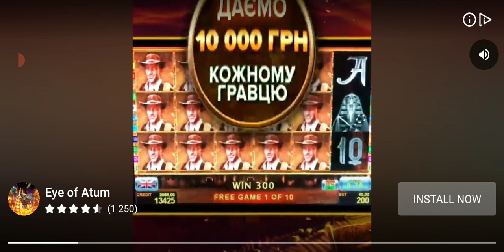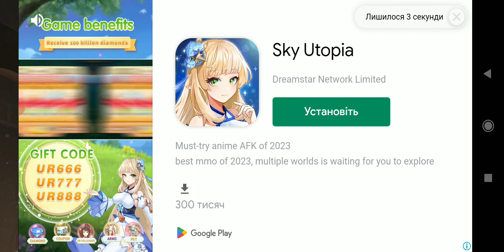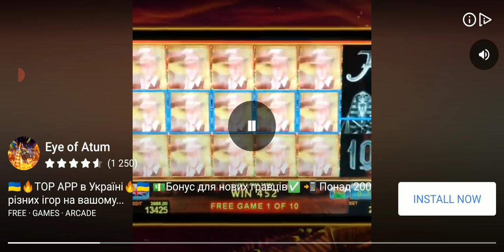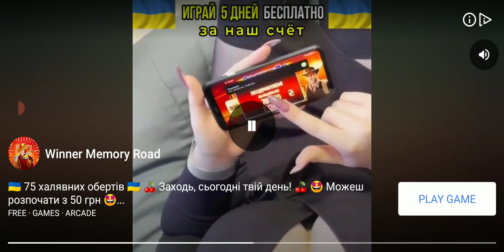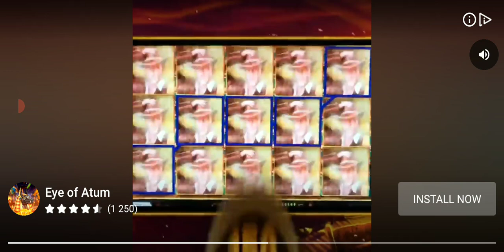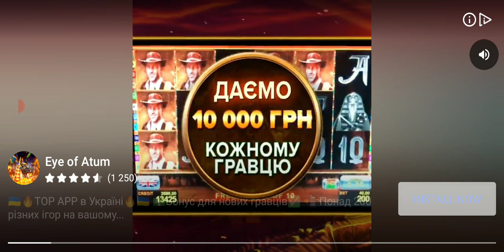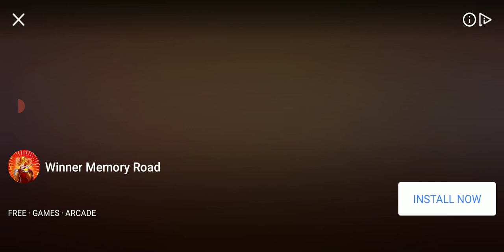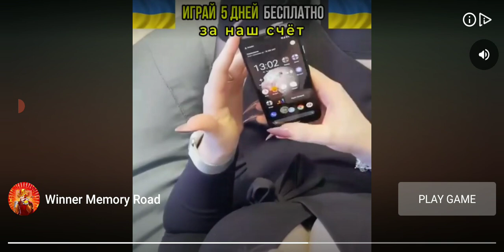Shadow Survival: Shooter Games. Перший погляд (без коментарів)